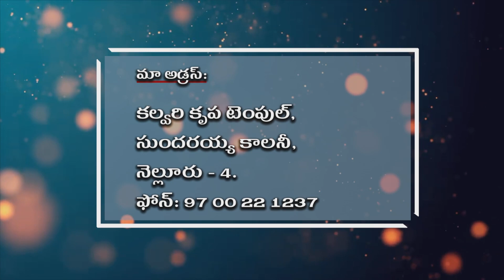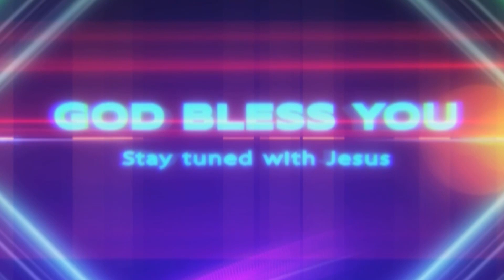Calvary Krupa Temple, Bro. Ch. Prasad guru, 06 08 2020